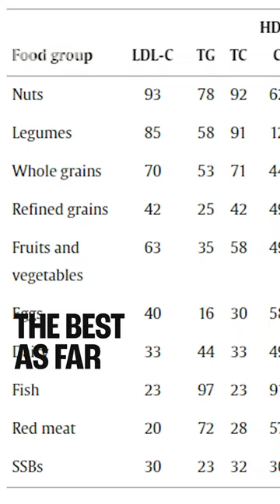Do Lectins Really Cause Inflammation? | Matthew Nagra | The Proof Shorts EP #286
Uncover the surprising impact of lectins on inflammation. This video succinctly presents scientific findings on lectin-rich foods like nuts and whole grains, offering valuable insights for those keen on understanding the complexities of nutrition science.